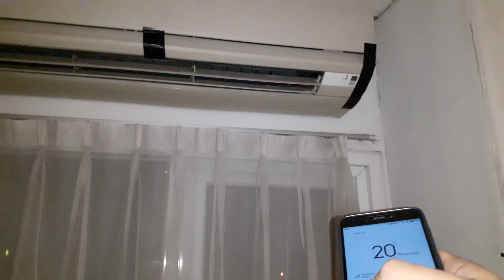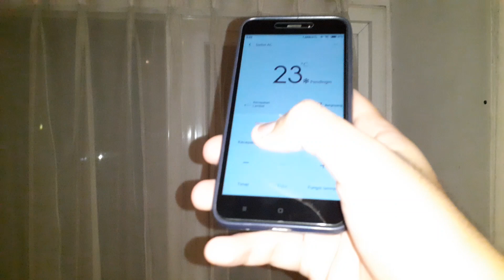Daikin Mini Split air conditioner (2 of 3)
Located at a hotel in Solo city. In the third floors hallway.

Model: FTE50KV14 | 18.000 bTu/h / R22
Dated around 2014
Second of Four Daikins in the hallway. I only record 3 of them since the last one was disconnected.

This Daikin was turned on when I get there so I turned it off and wait for about 1-2 minutes so that the outdoor unit would turned on. Man, what a condition. I guess duct tape solve all your life problems isn't? Anyway aside from the beaten up condition, it actually blows nice cold air, but it's indeed needs some bodywork.

Also at 0:41 I accidentally touch the Mode button which set it to Heat. Obviously this aircon doesn't have heat so it turned the aircon off.

16 October 2021